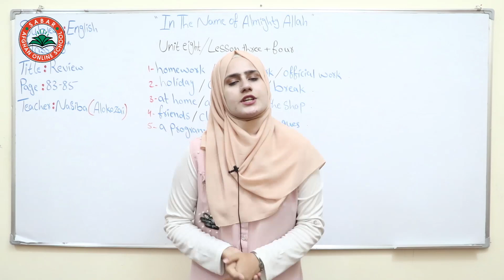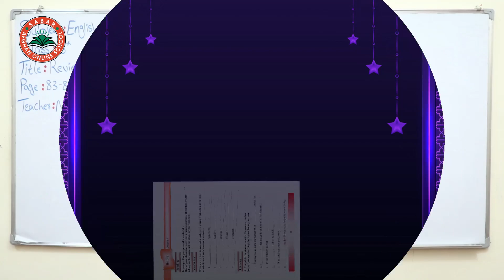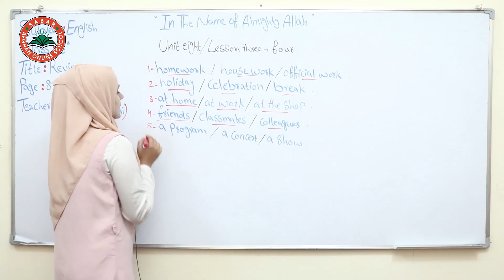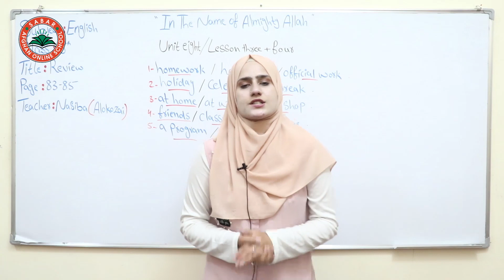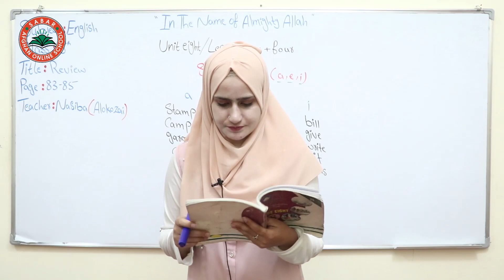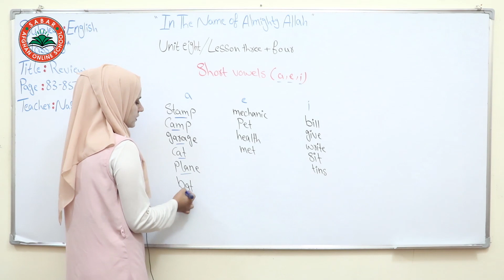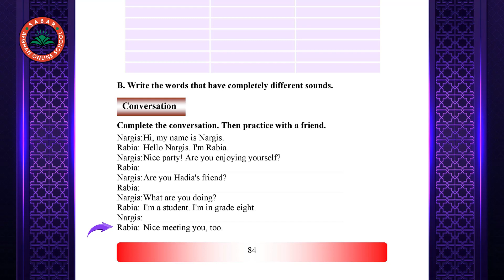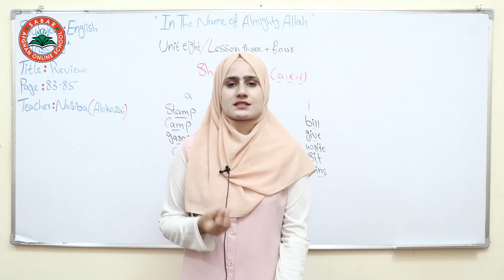Class 8 - English | Review _ Unit 8 _ Lesson 3 & 4, | انگلیسی اتم ټولګی - اتم فصل - لوست 3 & 4